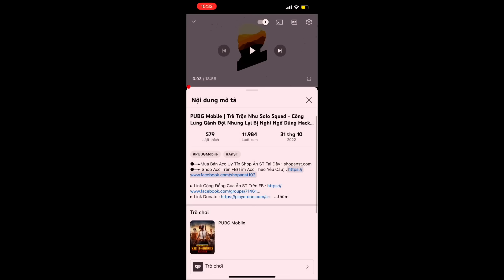PUBG Mobile | Bị Cả Đội Cười Cợt Chế Giễu … Rồi Ngoạc Mồm Chửi Vì Không Được Cứu 😆